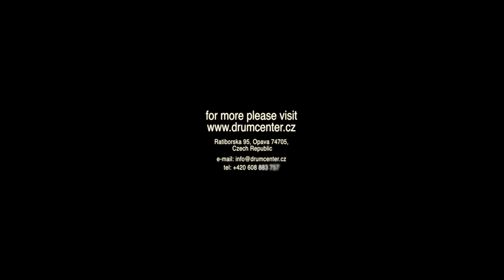DC-Custom Drums - "Top Exotic"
Drumheads:
SD - Evans G1 Coated
TT, FT - Evans G1 Coated

We can ship our products across Europe. Here you can find our shipping conditions